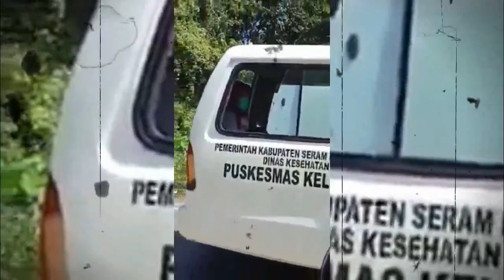VIRAL HARI INI ~BIKIN ADEM Seorang bidan Muslim positif covid-19 di doakan warga kristen